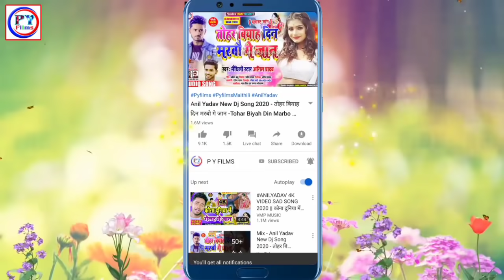Anil Yadav New Dj Song 2020 || छाैरी के दई के मन छौ - Chhauri Ke Dai Ke Man Chhai Re Bhai